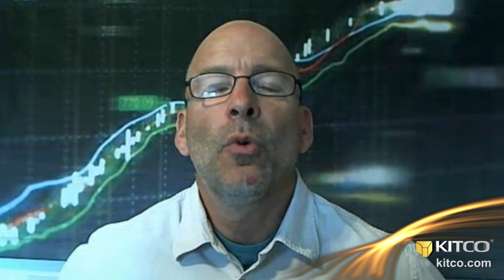Gold Before the Big E.U. Summit: Technically Speaking w/ Jim Wyckoff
Jim Wyckoff takes a look at the gold market in anticipation of the E.U. Summit this week, and gives us his outlook on a possible resolution, and tells where gold may be headed based on what he's seeing in his technical charts. Kitco News, June 28, 2012. --- Agree? Disagree? Join the conversation @ The Kitco Forums and be part of the premier online community for precious metals investors -- Or join the conversation on social media: @KitcoNewsNOW on Twitter --- Kitco News on Facebook